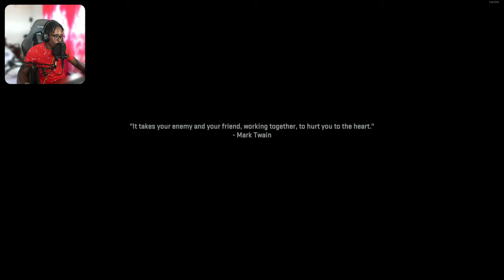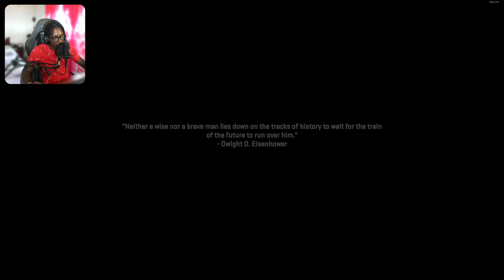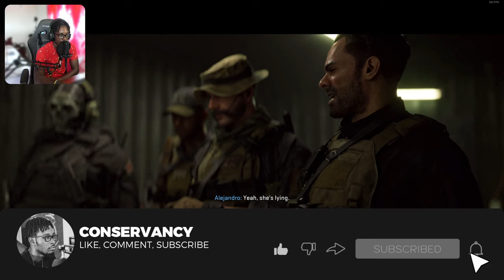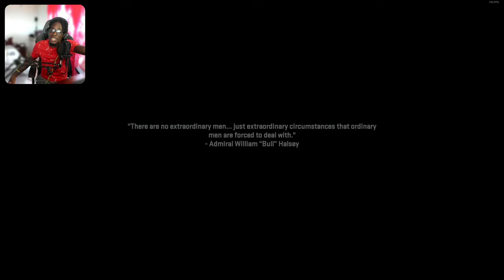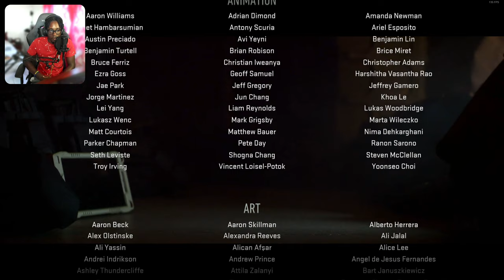Ghost Team - Call of Duty Modern Warfare 2 Campaign - Part 9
The Call of Duty Modern Warfare II Campaign so far has exceeded my expectations.  My Favourite aspects of this game is the story, sound design and gunplay.  Please enjoy this Walkthoguh gameplay of the NEW Call of Duty Modern Warfare II Campaign

MODERN WARFARE 2 Campaign Walkthrough Gameplay Part 7 (Full Game) This series includes the full game story walkthrough of a Call of Duty Modern Warfare 2 from beginning to ending. MW2 Campaign first impressions, all cutscenes, weapons, upgrades and reactions.